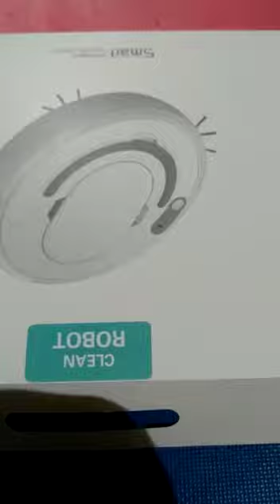Vacuum Robot Cleaner : Cara Unboxing Dan Pasang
Assalam semua. Masa mula2 keluarkan daripada cover dia kena hati2 sebab dia ketat sangat. Tujuannya utk protect set semasa shipping supaya tak terkeluar dan jatuh, takut rosak plak.